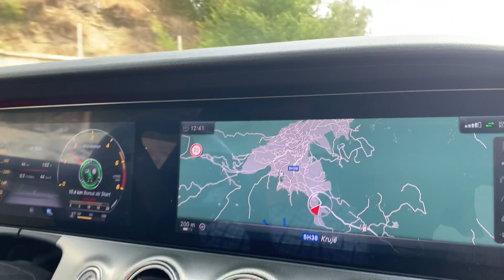今天去看了阿尔巴尼亚Krujes老城让我想起了丽江，晚上还吃了当地的烤肉#跨国婚姻#东欧之旅#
跨国婚姻